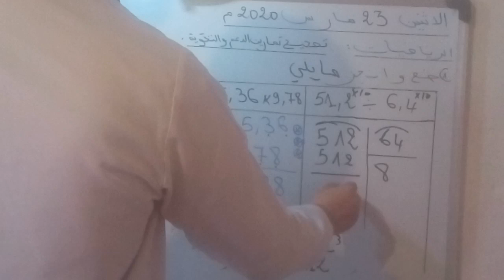مادة الرياضيات المستوى السادس ابتدائي تصحيح التمرين 1 الجزء الثاني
الرياضيات المستوى السادس ابتدائي تصحيح التمرين 1 الجزء الثاني